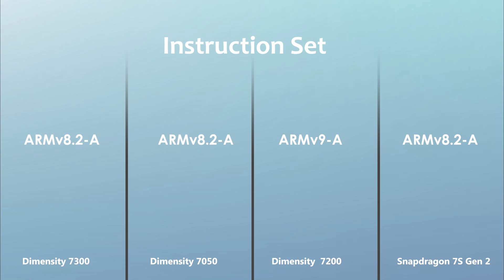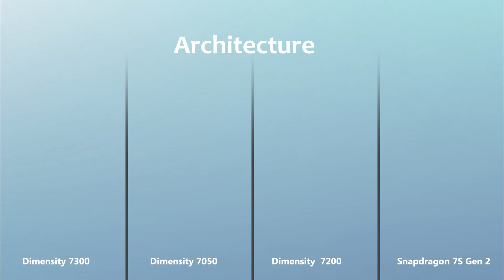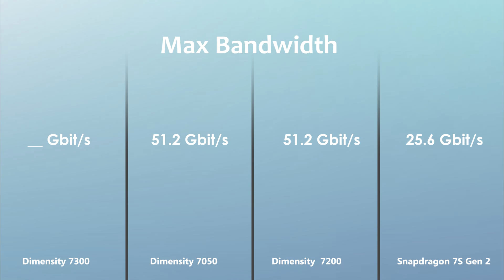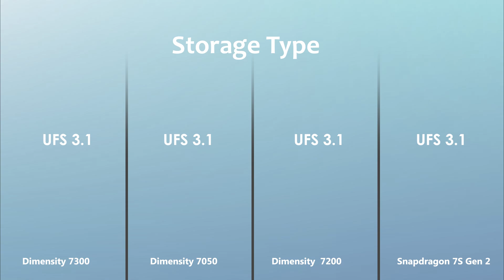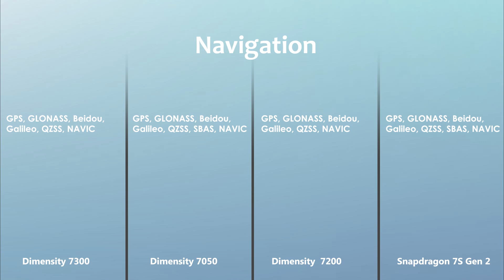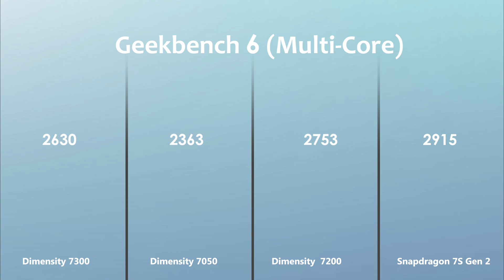Dimensity 7300 Vs Dimensity 7050 Vs Dimensity 7200 Vs Snapdragon 7s Gen 2 | Antutu Score & Benchmark